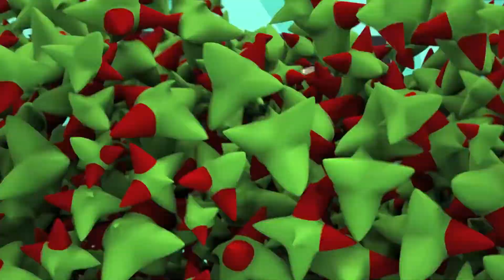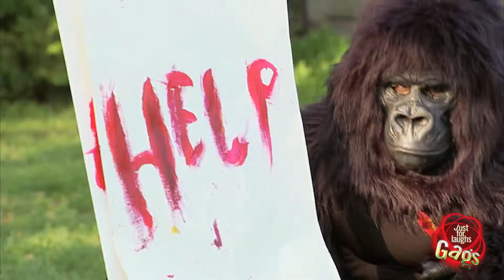oi kaliteres farses me gorilla